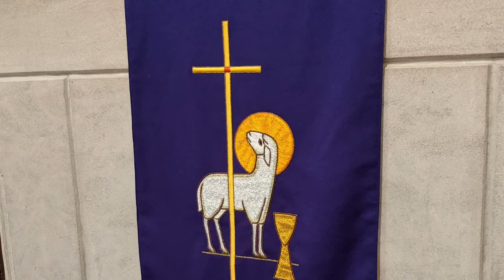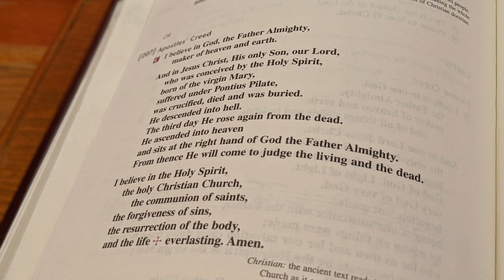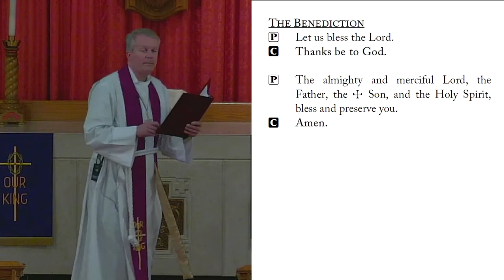March 29, 2021—Monday of Holy Week at Salem Lutheran Church and School, Affton, MO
Join us Monday at 9:00 am (CDT) for a Holy Week Prayer Service